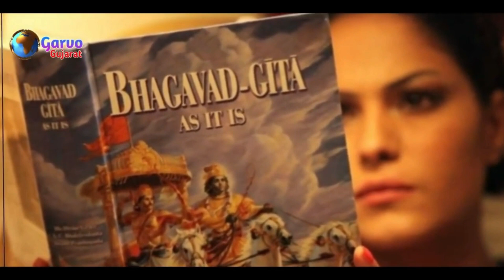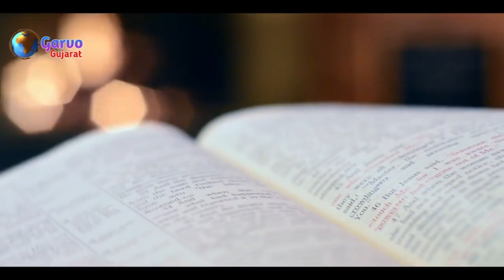2023 માં સ્ત્રીઓ હરકતો કેવી કરશે ? 2023 ની ભવિષ્યવાણી || 2023 નો કળિયુગ || Garvo Gujarat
2023 માં સ્ત્રીઓ હરકતો કેવી કરશે ? 2023 ની ભવિષ્યવાણી || 2023 નો કળિયુગ || Garvo Gujarat

Main Tags For This Topic :

કળિયુગ ની ભવિષ્યવાણી,કળિયુગ નો અંત,કળિયુગ ભવિષ્યવાણી,કળયુગ ની એંધાણી,ભવિષ્યવાણી,કળયુગ ની વાતો,કળિયુગ,કળિયુગ ની સ્ત્રીઓ,કળિયુગ ની વાતો,કળિયુગ ના એંધાણ,કળિયુગ ની વાણી,કળિયુગ ના અંત ની ભવિષ્યવાણી,કોણ કરશે કળિયુગ નો અંત,કળિયુગ ના સમાચાર,2023 નો કળિયુગ,કળયુગ,કળિયુગ ની એંધાણી,ગુજરાત ની 2023 ની ભવિષ્યવાણી,દેવાયત પંડિત ની ભવિષ્યવાણી,ગુજરાત ની ભવિષ્યવાણી,બાબા વાંગા ની ગુજરાત ની ભવિષ્યવાણી,ગુજરાતી ભવિષ્યવાણી,વર્ષ 2023 અને 2024 ભવિષ્યવાણી,ગુજરાત ભવિષ્યવાણી

Garvo Gujarat